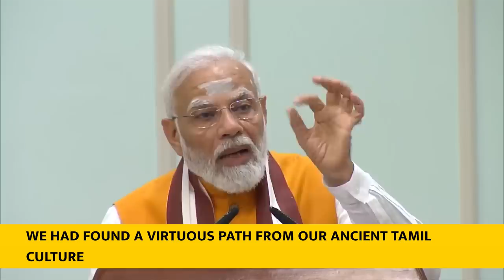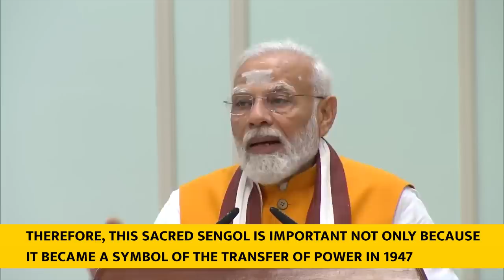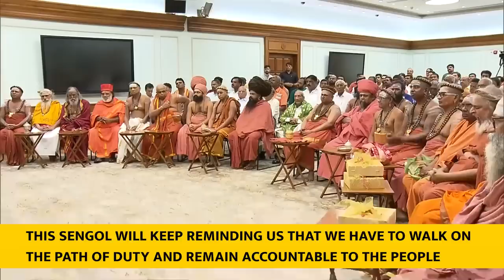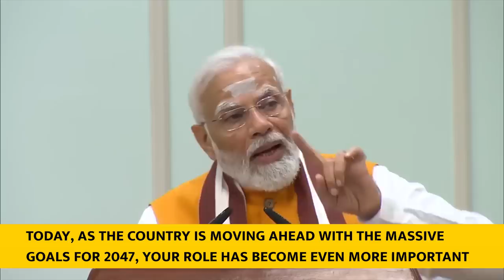PM Modi's speech during interaction with Adheenams- With Subtitles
Addressing the Adheenams, PM Modi said that it was a matter of great fortune as they graced the PM’s residence with their presence. The PM said that it was by the blessings of Lord Shiva that he got to interact with all the disciples of Lord Shiva at once. He also expressed delight that the Adheenams would be present at the inauguration of the new Parliament House.